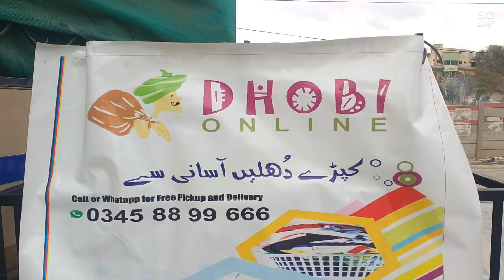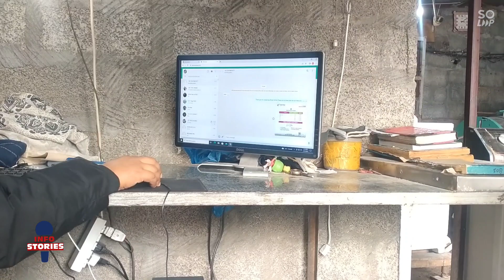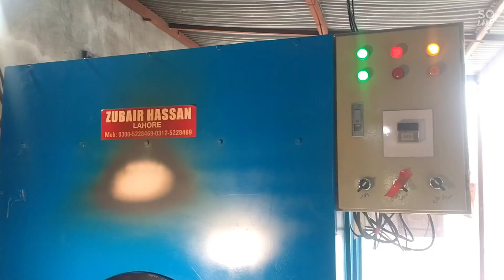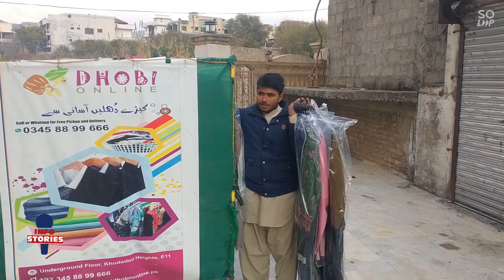Dhobi Online | Dhobi Online In Islamabad | Islamabad’s Dry Clean and Laundry Service | Info Stories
This is Islamabad’s Premium Dry Clean and Laundry Service named as Dhobi Online. Zia Ur Rehman is a soft Engineer by profession. He picked a unique idea to provide laundry service on people door step and started this. This Dhobi Online Shop is situated in E-11/1 Sector. Address: Street 92-A، near Akbar Apartments, Golra NPF E 11/1 E-11, Islamabad, Islamabad Capital Territory 44000.